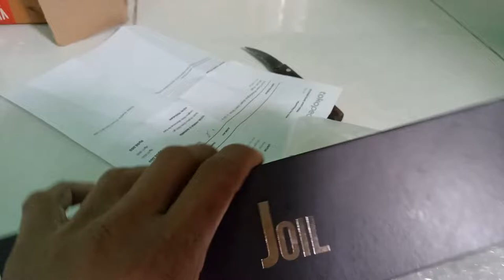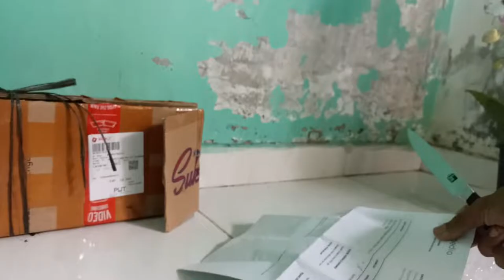pisau dapur Utility knife 5" JOIL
Pisau joil serbaguna